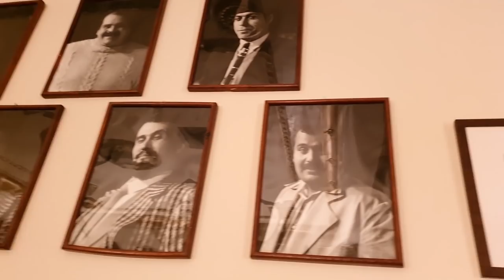Grup Gündoğarken ile İçinden Tramvay Geçen Sohbet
@GrupGundogarken ile içinden tramvay geçen bir sohbet gerçekleştirdik.
1986 yılında sahnelediğimiz İçinden Tramvay Geçen Şarkı oyununu konuştuk ve şarkılarını çaldık. İyi seyirler!

ORTAOYUNCULAR ©